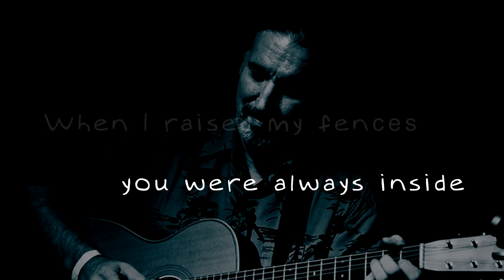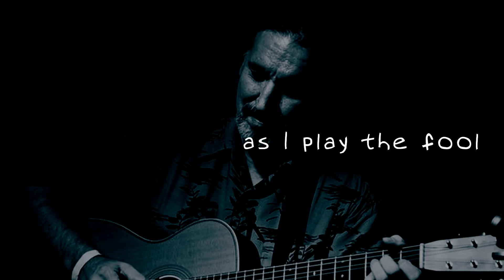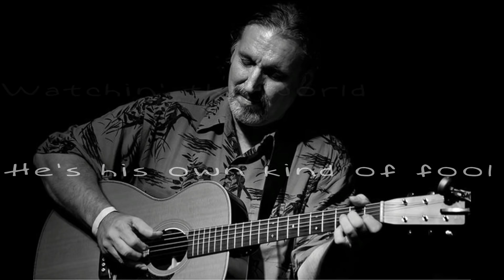Hole In The Gate